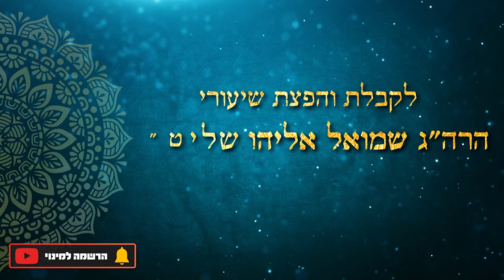הרב מרדכי אליהו בעיניים של הבן והנכד |הרב שמואל אליהו בהגשת הרב אבי ברמן| אקטואליה יהודית |קרח תשפ"ב